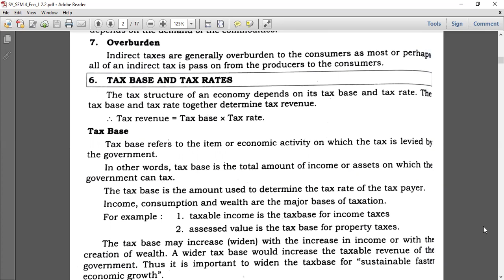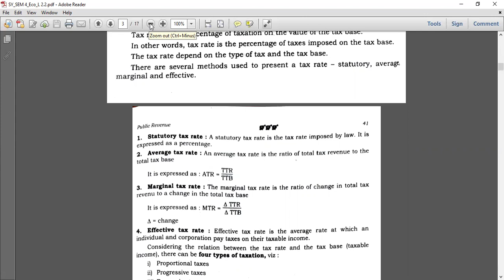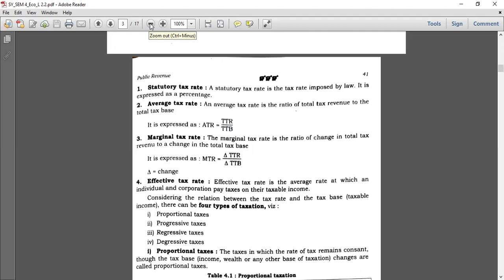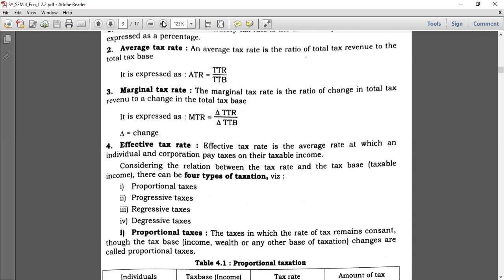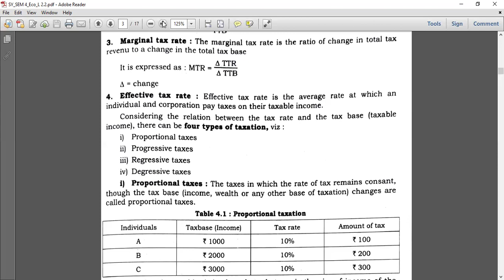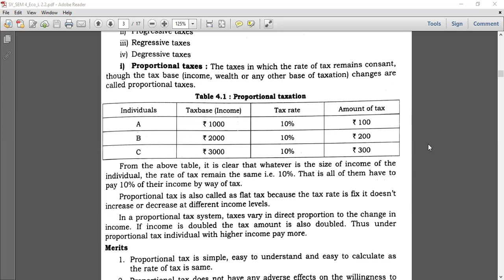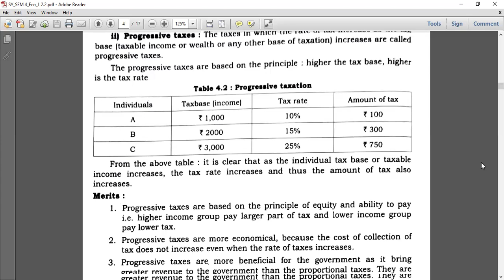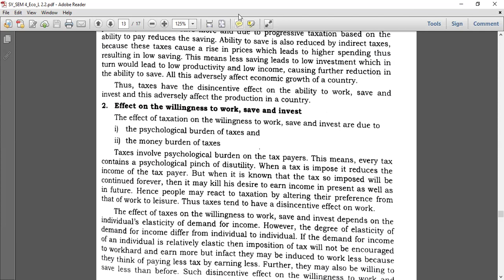Mumbai University | S.Y.Bcom | Economics | Sem 4 | Tax rate : Types | Tax base